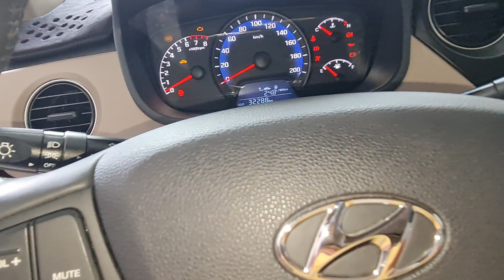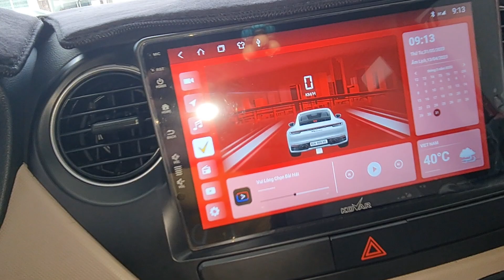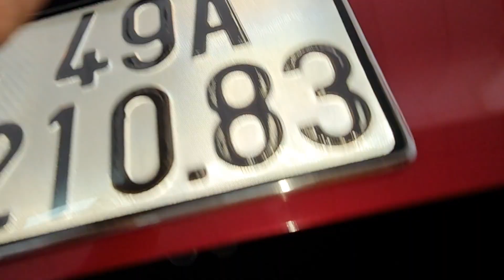5 chỗ siêu đẹp uống xăng như ngửi ngay chủ ít chạy đẹp xuất sắc 280 triệu fix 10 lh 0961.408.726